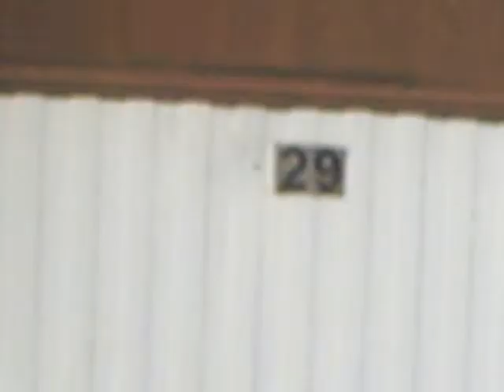29 hiem 2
more 29 shit